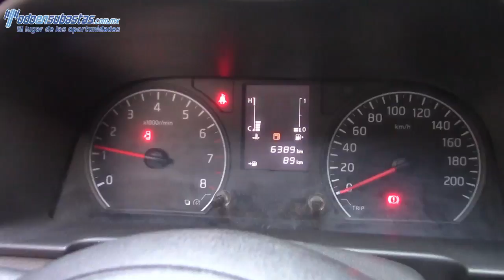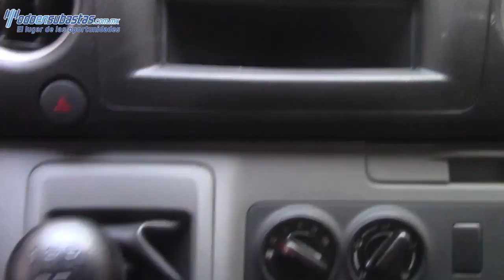009369 Nissan / Urvan / 2015